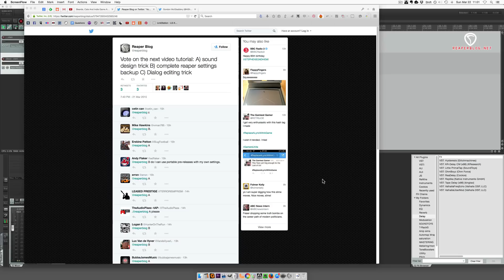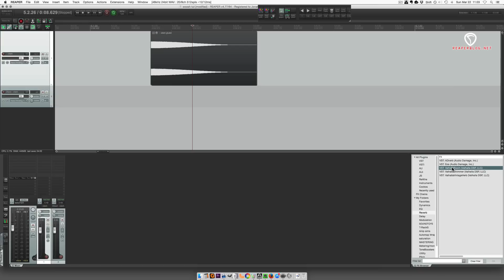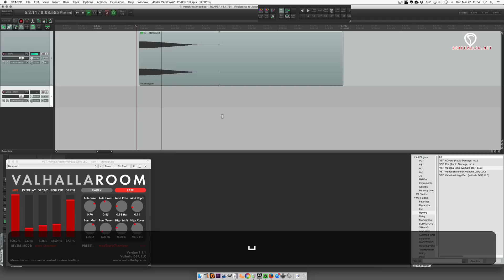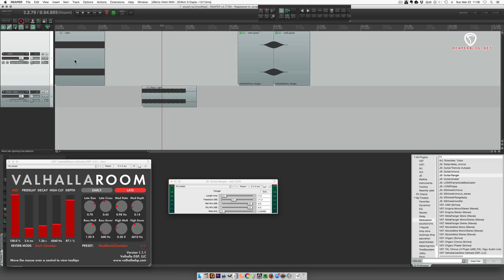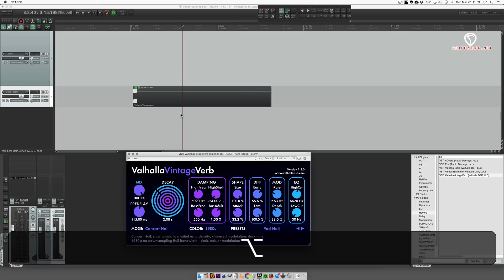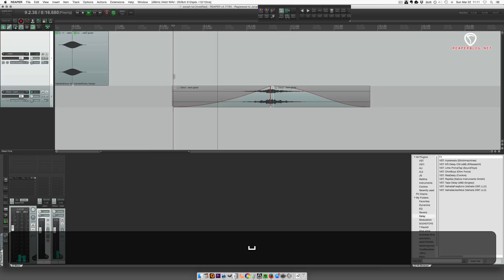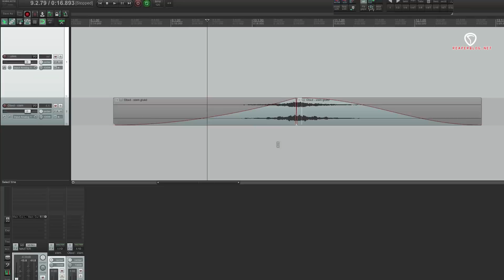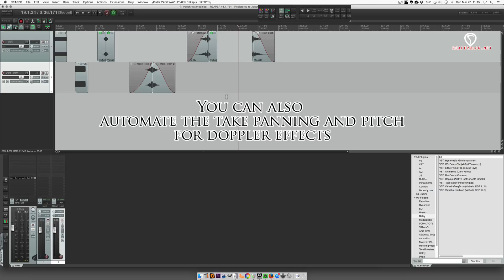Woosh Maker Custom Action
The basics of making a "woosh" sound and speeding up the work with a custom action.
A few things I forgot to say in the video. You don't have to start with white noise or synth tone. You can use just about any source. You can start with sounds that have a tail already like an explosion.
The point of the video is to demonstrate the item take FX, the looping options, and creating custom actions to streamline workflow.

for lots more.